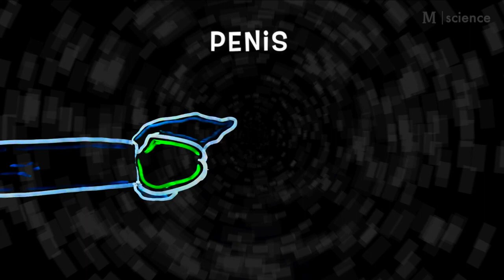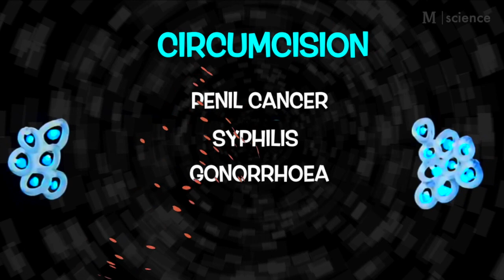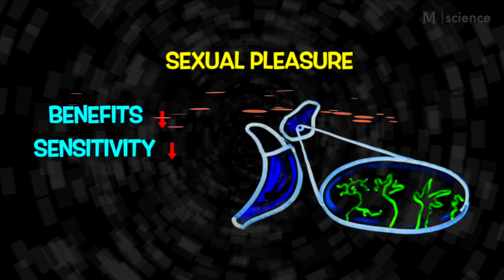സുന്നത്ത് : ഗുണമോ ദോഷമോ? . circumcised vs uncircumcised [Capsule]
The main difference between a circumcised (cut) and uncircumcised (uncut) penis is the presence of foreskin around the head of the penis.
Although it really comes down to personal preference, the presence — or lack thereof — of foreskin does have some impact on your hygiene and overall health.

സുന്നത്ത് : ഗുണമോ ദോഷമോ?